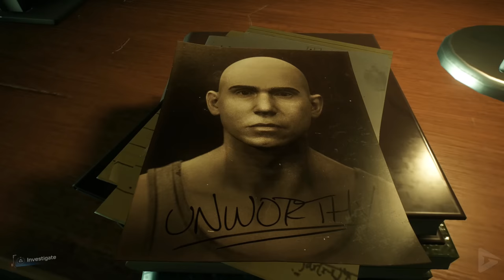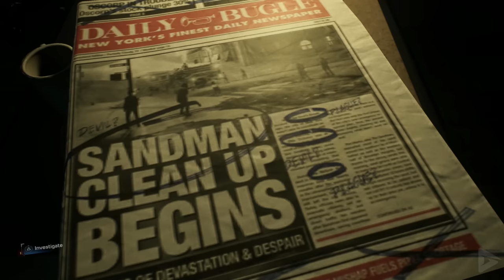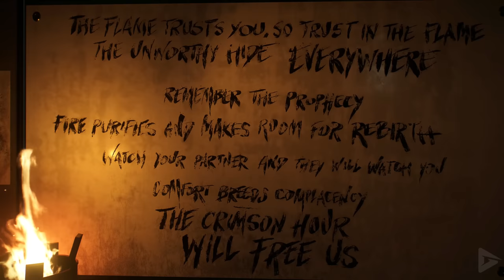Spider-Man 2 - WRAITH (YURI) & CARNAGE Full Side Mission "The Flame" 4K 60FPS Ultra HD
🌟 DESCRIPTION🌟

Without a doubt the best side mission in the game.  It could be a main mission to any open world game.  Incredible!

🎥 MOVIE LIBRARY 🎥

📱 SOCIAL MEDIAS 📱

📋 HASHTAGS 📋